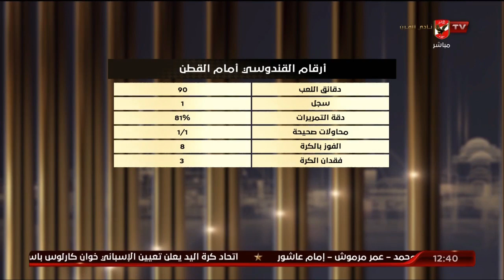أيمن جلبيرتو: القندوسي واحد من أهم مكاسب لقاء القطن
أيمن جلبيرتو: القندوسي واحد من أهم مكاسب لقاء القطن | البيت الكبير